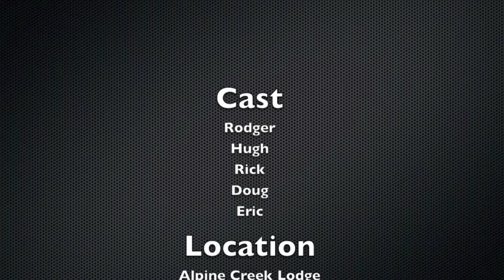Backpack mount video showing snowmobile by VuVantage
VuVantage has developed custom gopro mounts and carries adapters for other POV or action cameras. These mounts are designed around safety for you and your equipment. Materials in manufacturing include; light weight carbon fiber tubing, aluminum and HPDE plastics. This design incorporates high quality RAM Mount parts customized for VuVantage products. The majority of Vantage products and materials are designed and manufactured in the USA.

HASH TAGS

Category: film equipment